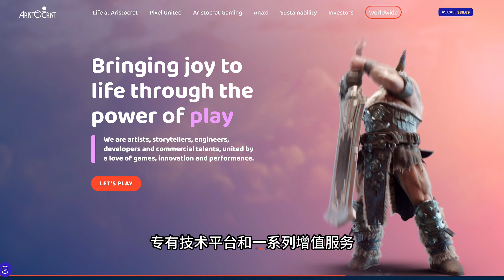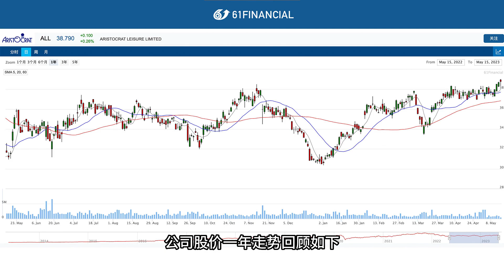估值溢價129%！ 老虎機開發商Aristocrat宣布15億重大收購｜ALL｜上市公司｜61Financial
視頻介紹：老虎機開發商 Aristocrat Leisure（ASX：ALL）擬以每股29.50美元的現金價格收購NeoGames S.A.全部已發行股份。